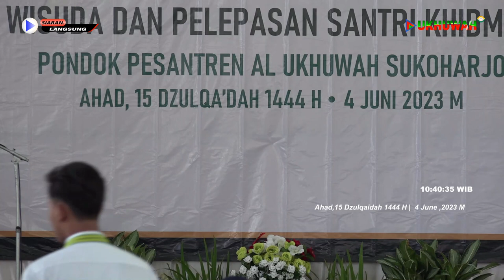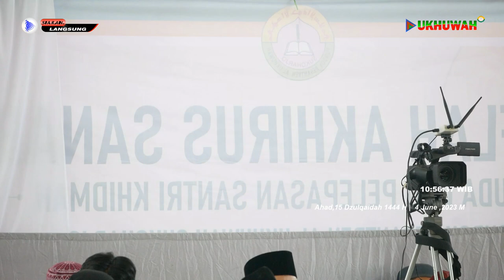HAFLAH AKHIRUS SANAH PONDOK PESANTREN AL UKHUWAH SUKOHARJO | TH. 1444 H | 2023 M